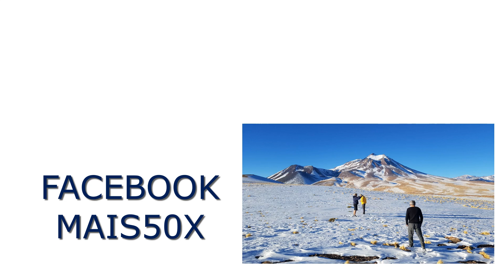MUDE DE CIDADE ANTES QUE ELA ACABE COM VOCÊ!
Quanto mais viajo pelo Brasil para avaliar as melhores cidades brasileiras para viver com qualidade de vida, mais me dou conta que viver em algumas cidades brasileiras estão levando as pessoas ao fracasso financeiro.

Você que vive com uma renda baixa e não consegue aumentar a sua renda, precisa procurar uma cidade que ofereça condições para que o seu rico dinheiro seja suficiente para uma vida plena.

Neste vídeo eu falo sobre os custos de energia elétrica, água, moradia, seguro, alimentação, combustível e moradia para que você possa levantar os custos da sua cidade e tomar a decisão se vale mudar de cidade para que possa fazer mais com sua renda.